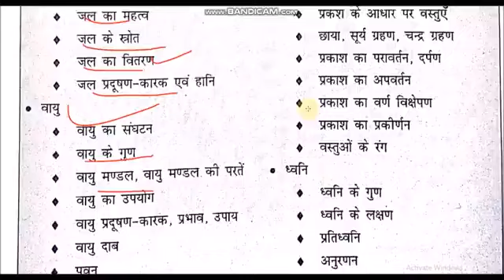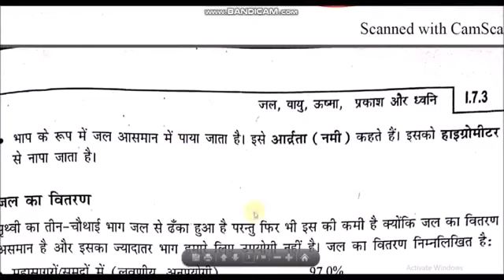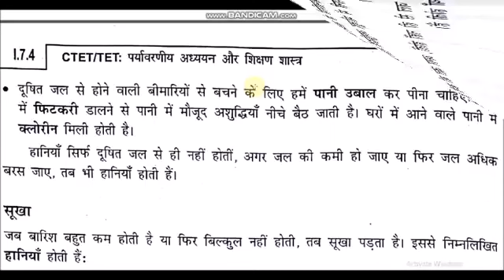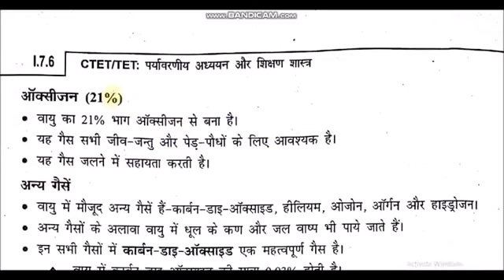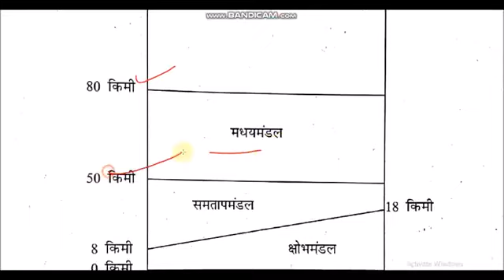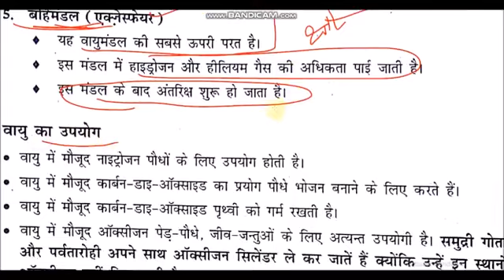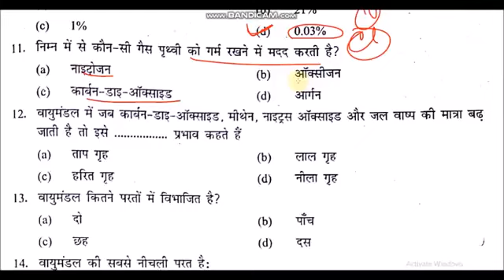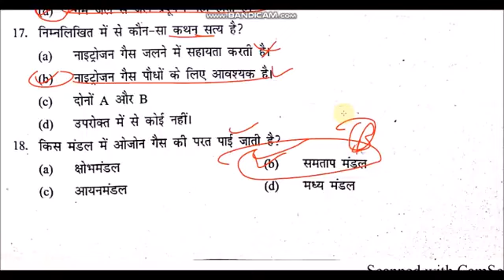EVS TRICK ,, PARYAVARN STUDY , environment study mp tet varg-3